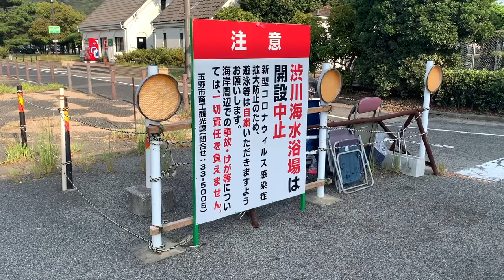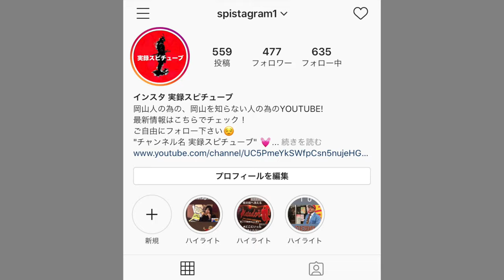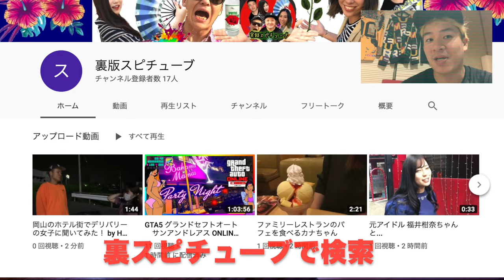【 岡山の海水浴場】若者のドンチャン騒ぎ 抗議！ ヤンキー 若者達の大抵抗！！！《関係ねーんじゃ！》